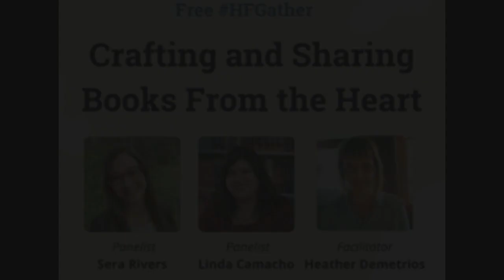HFGather Crafting and Sharing Books from the Heart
Author/agent Sera Rivers and agent Linda Camacho joined us for an HFGather conversation facilitated by author Heather Demetrios about their personal experiences crafting and sharing books with readers.